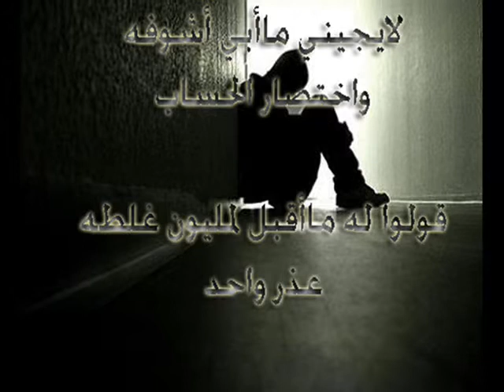الغياب - ابو دلال شات عسليه.wmv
حياكم الله في عسليه كام